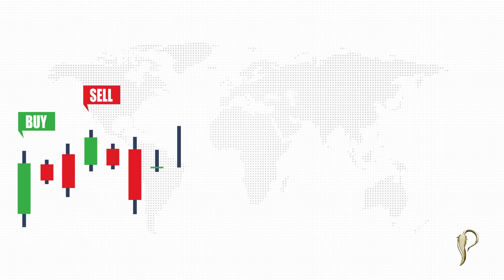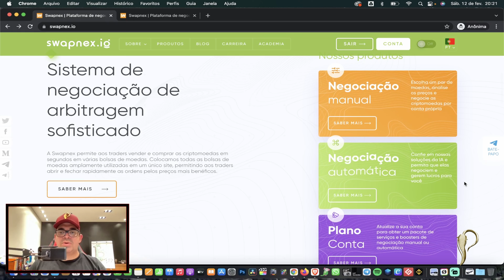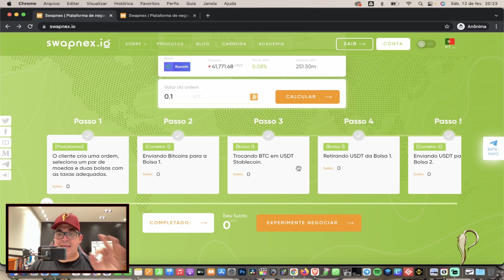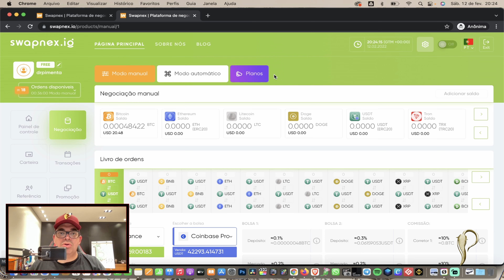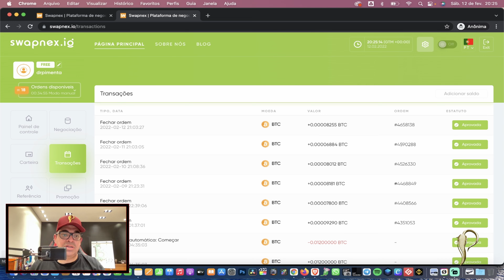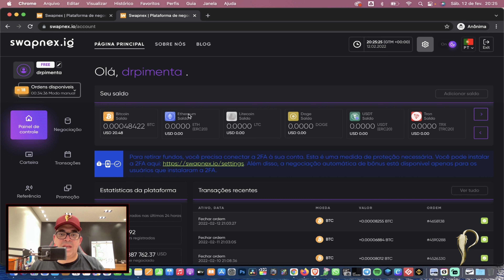Arbitragem de criptomoedas Swapnex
SwapNex
APOIE NOSSO CANAL CONTRIBUA EM BNB'S BEP20:
WALLET OFICIAL DR PIMENTA:
0xc1F1DC9E7DF3E9fbDF0B69e1B2D071446Ddb969B
💡 PARCEIROS:
SEJA MEMBRO:
📧 CONTATOS:
DESCRIÇÃO DO VÍDEO:
Fala galera, bora ver sobre a plataforma Swapnex, vem comigo!
Lembrando que todo conteúdo apresentado aqui é um conteúdo educacional, onde expresso a minha opinião, portanto não é recomendação de compra ou venda de nenhum ativo do mercado financeiro. DYOR.
TEMAS SEMELHANTES
Arbitragem de criptomoedas
Robô de criptomoedas
00:00 Introdução
00:24 Inscreva-se no meu canal